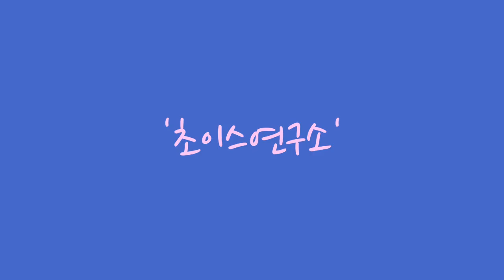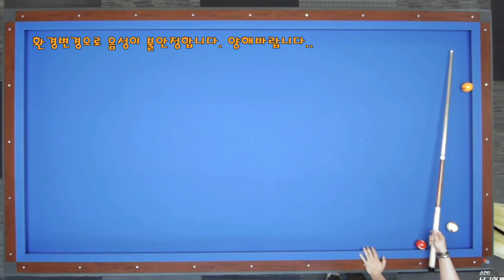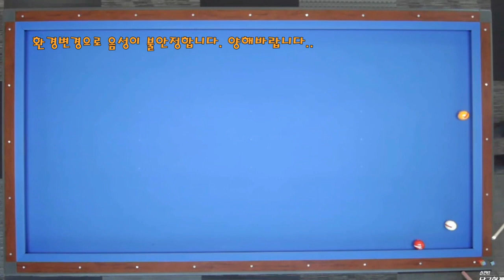[선택과집중 10탄] 좁은각 리버스#초연소90탄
좁은각을 리버스로 해결하는 영상입니다...^^